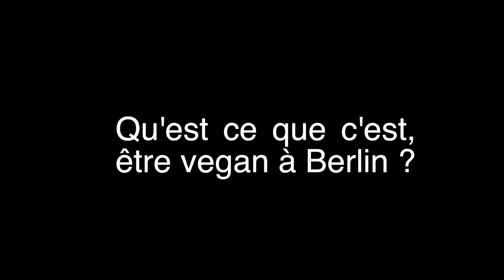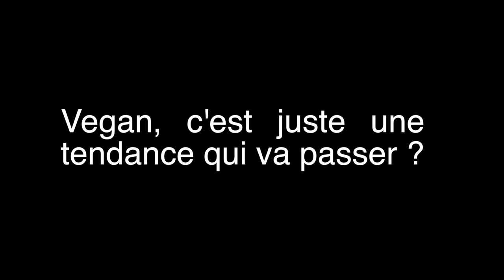Être vegan à Berlin, par Franziska Schmid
Franziska Schmid, alias Veggie Love, a été la première bloggeuse lifestyle vegan allemande. Et d'après elle, Berlin et la culture vegan sont faites pour s'entendre sur le long terme.
Être vegan, c'est un concept un peu à la traîne en France. L'Allemagne  compterait aujourd'hui près de 900 000 pratiquants, soit 1,1% de sa population.
De l'autre côté du Rhin, cela fait 5 ans que la non consommation d'aliments et de produits liés à l'exploitation animale (viande, lait animal, miel, vêtements non synthétiques...) se développe.

Vidéo réalisée par Camille Mordelet

La pratique du veganisme n'est pas sans controverse. Dans le cadre de sa série, BKL a cherché à les exposer

Franziska Schmid , aka Veggie Love , was the first blogger German lifestyle vegan . And according to her, Berlin and vegan culture are made ​​for each other and it will last.
Being a vegan is a new concept in France. Germany has now nearly 900 000 followers , which is 1.1 % of its population .
On the other side of the Rhine, it has been 5 years since the non- consumption of food and products related to animal exploitation (meat, animal milk, honey, non-synthetic clothing ...) develops.